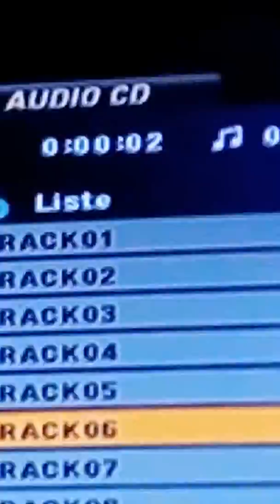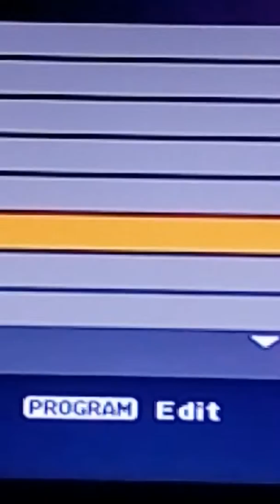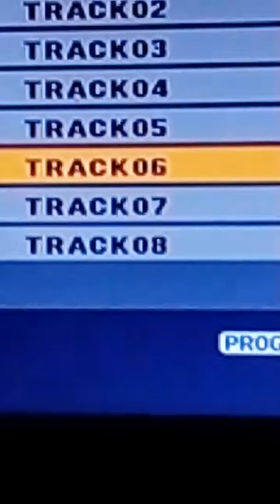Niska 06 du lundi au lundi